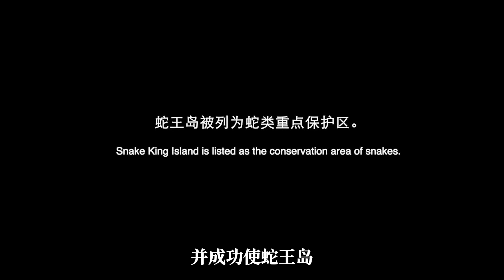女人貪心奪走蛇卵，被巨蟒報復，驚悚片《蛇王島》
簡介：利欲熏心的地產商為了開發蛇王島，重金收買以金老四為首的黑市捕蛇團夥，企圖登島掃清蛇患。為了印證泰坦巨蟒存在的傳說，身為蛇王後人的陳崢聯手動物保護專家周曉曉與金老四展開搏命廝殺……

近期熱門視頻傳送門：
【白龍馬】香港電影界傳奇遺作，久違的拳拳到肉！盡皆癲狂，盡皆過火！超燃動作片《怒火重案》
女人靠賣優惠券成百萬富婆，堪稱薅羊毛的天花板，但最終被判刑《致胜女王》